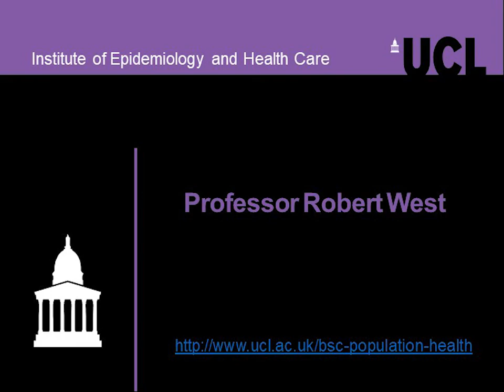Professor Robert West, UCL Institute of Epidemiology and Health Care.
Electronic cigarettes: fact and faction, Professor Robert West, UCL Institute of Epidemiology and Health Care.

Professor West talks about the importance of Population Health and its application across a wide range of domains. He uses his experience on smoking cessation research and discusses whether e-cigarettes can aid the process of stopping smoking. This talk was given at a Taster Day for prospective BSc in Population Health students on 11th July 2017.